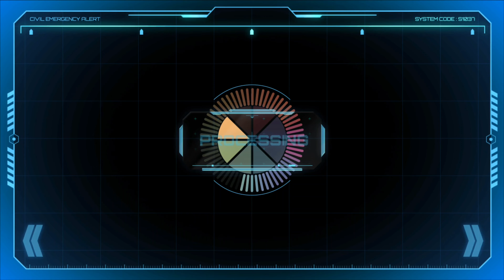How to do task destroy police cars in black Hero //Genre X.........//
If you have any doubts you can ask me in the comment

It's fun time :-

1. GENRE_X // BLACK HOLE HERO - 1

2. Comming soon..